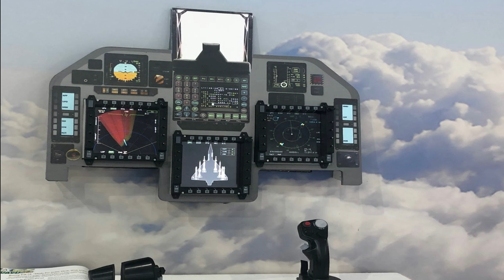7 Years of Flawless Service: LCA Tejas will shape up the future of Indian Air Force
7 years of flawless service by LCA

HAL’s Marut (also known as HF-24) was the India’s first indigenously developed fighter-bomber aircraft. On 17 June 1961, the aircraft conducted its maiden flight. On 1s April 1967, the first production Marut was officially delivered to the IAF. Envisioned to be a supersonic fighter, Marut was never able to cross speed of Mach 1. The limitation was due to its under-power engine. A total of 147 Maruts were manufactured. Unfortunately, India could find a suitable engine for its suitable fighter leading to gradual phasing out of India’s first indigenous fighter jet.

In 1983, the Government of India established the LCA project with the initial aim to develop a new light combat aircraft to replace the ageing IAF fighters, especially the MiG-21 variants which had been the mainstay of the IAF since 1963. There was a time Air Force had operated as many as 874 MiG-21s.

The development of aircraft has seen many roller coaster ride from delay in sanctioning of the fund to western embargo on sharing of critical technologies with India. However, India’s continued effort to develop the fighter jet has paid off. The first Limited Series Production aircraft (LSP-1) performed its maiden flight on 25 April 2007. The first LCA squadron with IOC standard aircraft was operationalised in July 2016. On 1st July 2023, LCA Tejas has completed 7 years of flawless services to Indian Air Force. On this occasion we will be discussing in detail about most of the features of LCA Tejas and how the fighter jet has revolutionised the India’s dream to be self-reliant in fighter jet development.